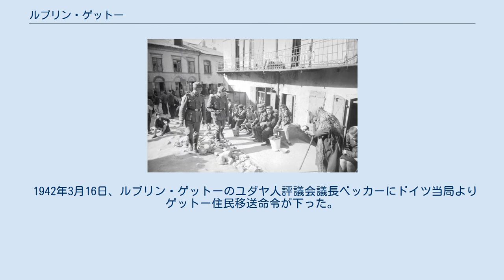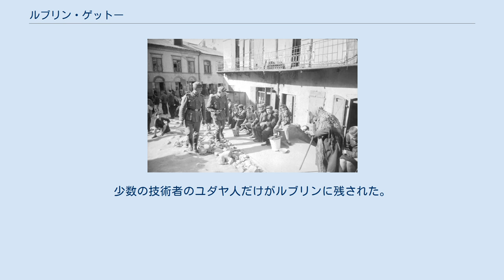ルブリン・ゲットー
1940年12月、ルブリンのユダヤ人居住区 1941年5月、ルブリン・ゲットーを歩くドイツ兵たち ルブリン・ゲットー（波：Getto lubelskie）は、第二次世界大戦中にナチス・ドイツがポーランド総督府領の都市ルブリンに設置したゲットー（ユダヤ人隔離居住区）。
 ドイツ軍によるポーランド侵攻後、1939年9月18日にドイツ軍はルブリンを占領した。
1940年1月25日にドイツ当局の命令によりルブリンにユダヤ人評議会が創設された。
ルブリンのユダヤ人人口は1941年まで増え続け、余所からの避難民6,300人を含めて45,000人ほどになった。
しかし1941年3月から4月にかけてルブリン知事ツェルナーは1万5000人ほどのユダヤ人を市内から追放した。
 1941年4月にルブリン市の旧市街北側のポドザムチェ地区にあったユダヤ人居住区が封鎖されてゲットーとなり、ルブリン市の他の区域で暮らしていたユダヤ人達は次々とここへ移住させられた。
ゲットーのユダヤ人人口は34,000人になった。
ルブリン・ゲットーは周囲を有刺鉄線に囲まれていた。
 1942年3月16日、ルブリン・ゲットーのユダヤ人評議会議長ベッカーにドイツ当局よりゲットー住民移送命令が下った。
3月17日から4月14日にかけてドイツ保安警察とユダヤ人評議会指揮下のゲットー警察によってルブリン・ゲットーのユダヤ人達の移送が行われた。
これにより3万人の住民が移送されることとなった。
うち1万5000人はベウジェツ絶滅収容所へ移送され、もう1万5000人はマイダネク強制収容所とトラウニキ強制労働収容所へと移送されている。
この移送はルブリン地区親衛隊及び警察指導者オディロ・グロボクニクが「ラインハルト作戦」の一環として行ったものであった。
 この移送によってルブリン・ゲットーは小ゲットーとなった。
少数の技術者のユダヤ人だけがルブリンに残された。
だが彼らも1943年5月にはマイダネク強制収容所送りとなり、ゲットーは完全に消滅した。